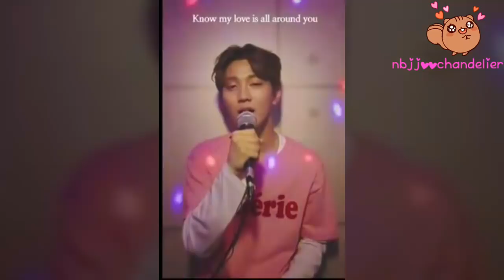Golden Child 골든차일드 Hong Joochan Singing Live Compilation Moment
every clip ⓒ real owner